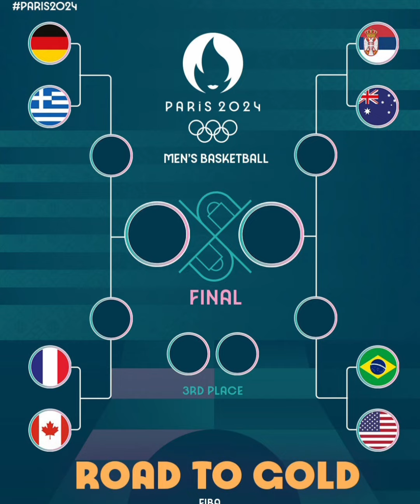FIBA OLIMPICA TUS FAVORITOS A GANAR PARA TI EN CUARTOS Y LAS FINALES USA Y CANADA.USA EL CAMPEON